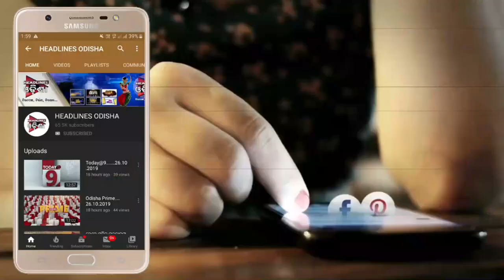ବନ୍ଦ ହେଲା ବିଶ୍ବପ୍ରସିଦ୍ଧ ଦଣ୍ଡଯାତ୍ରା ...